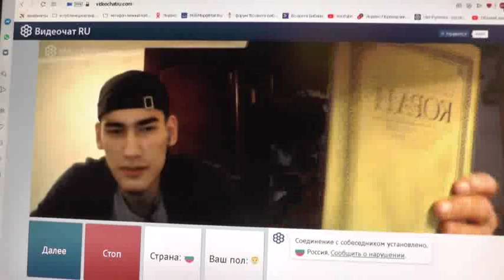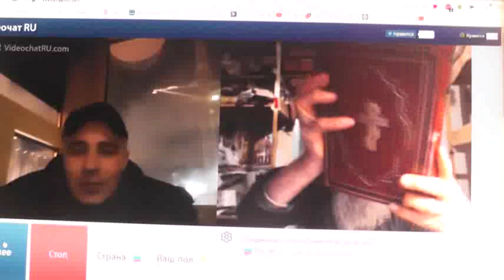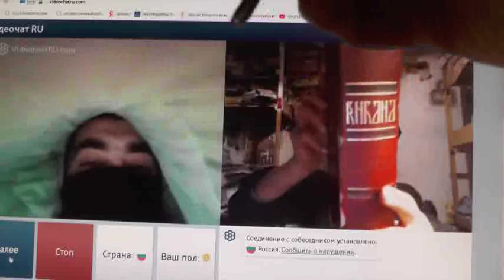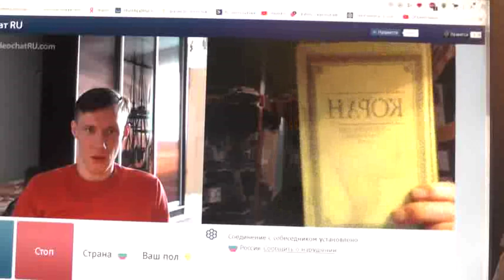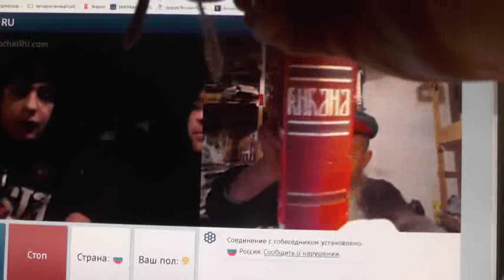№22. 1Тим.3:16 Бог явился во плоти, оправдал Себя в Духе, показал Себя Ангелам…